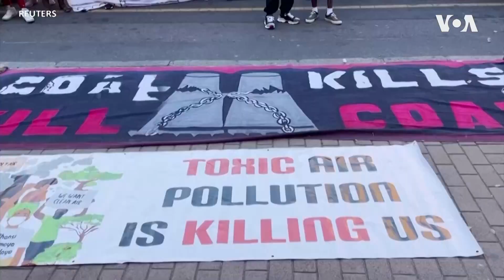S. Africa's Eskom Pollutes More Amid Power Crisis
An analysis of company data shows that South African state utility Eskom has been increasing the release of pollutants as it pushes ageing power stations to keep the country's lights on.

For more, Reuters' David Doyle produced this report